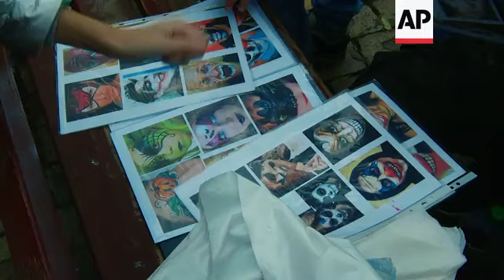Zombie invasion on streets of Kyiv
(28 Oct 2019) LEAD IN:
Its almost Halloween, when the dead are said to stalk the earth, according to ancient Celtic customs.
The holiday is now celebrated widely, a hoard of ghastly ghouls staggered into downtown Kyiv this weekend, as the city celebrated its now annual zombie parade.

STORY-LINE:
As Halloween approaches, the centre of the Ukrainian capital city of Kyiv is once again being invaded by zombies.
Hundreds of residents are gathering downtown to transform their faces into horrifying ghouls, with the help of several professional makeup artists.
Halloween is growing in popularity in Kyiv, the zombie walk has swelled from a handful of participants at the first event in 2015, to several hundred.
Professional makeup artist Maria Luchkina managed to put makeup on more than five would-be zombies.
She says every zombie is unique:
"But each person has its individual zombie look, which appears on the face. This young man has a kind of quite sweet zombie," she says.
"I do stage makeup, that's why I use theatre cosmetics to create the desired character."
Some zombie characters have detailed back stories.
Daryna Danitseva is a medieval plague victim.
"As you know, medieval times were difficult because of (the) plague," she says.
"People died, but impure forces have brought all the dead to life, and malevolent forces have started to rise."
"I'm an angry spirit of forests. I'm tired of people ruining forests. That's why I've raised soldiers who died in my forest to save the nature and my forest," says Kyiv resident Eliz.
Organizer Tima Tormenov says each year the characters increase in range and creativity.
"We've organized this parade for the fifth year already. We had mainly zombies at first, but as we are celebrating Halloween, more horror characters come to us," he says.
The zombie transformations cost some people very little, while others spent around $100 USD on costumes and accessories.